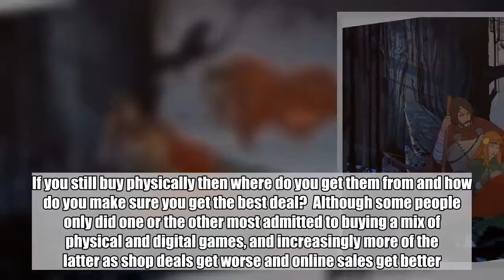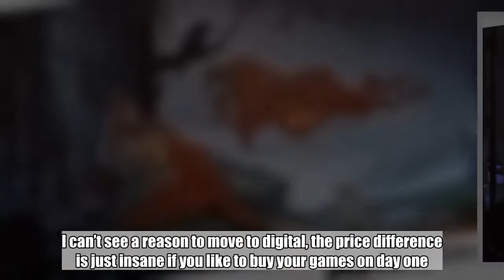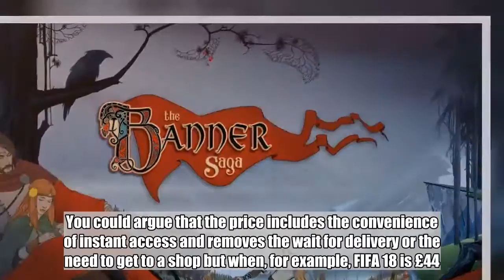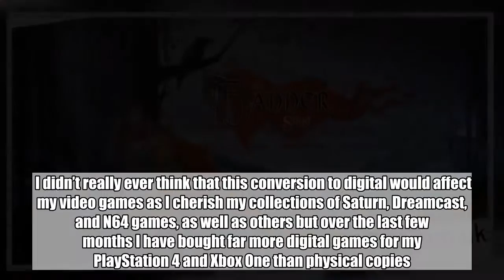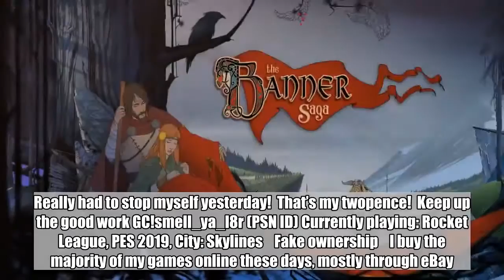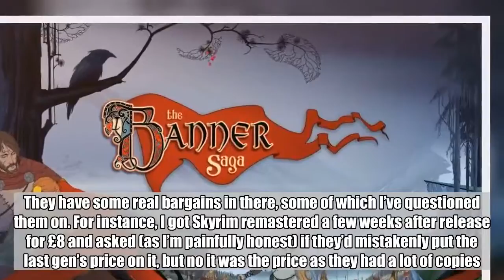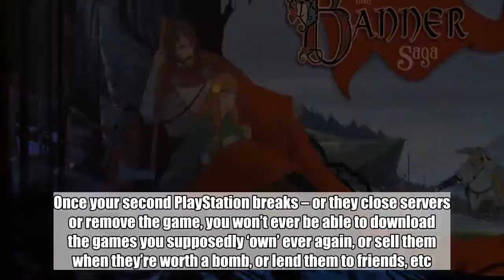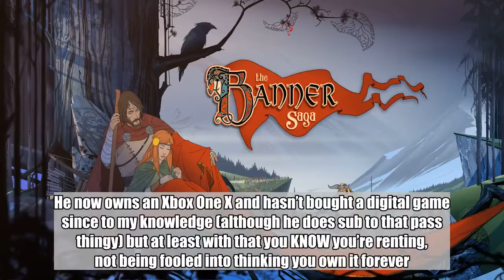Weekend Hot Topic, part 1: Where do you buy your games?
GameCentral readers discuss how and where they buy their video games, whether it’s in shops, online, or digitally.  The subject for this week’s Hot Topic was suggested by reader msv858 who asked whether the majority of your purchases are digital or for physical discs and cartridges. If you still buy physically then where do you get them from and how do you make sure you get the best deal?  Although some people only did one or the other most admitted to buying a mix of physical and digital games, and increasingly more of the latter as shop deals get worse and online sales get better.     Changing times    I’ve personally always bought physical copies of games. The main reason has always been because I’ve managed to find physical copies cheaper from online retailers (Amazon usually) than their digital counterparts on the PS store. Although the differences in price for physical vs. digital games at launch doesn’t seem to be that big these days, with most physical copies of games selling for £45 or above.  The fact that, up until recently, I’ve only really been interested in AAA games and not indies has also contributed to this. I’m a sucker for big budget games like any Zelda entry, The Last Of Us, Spider-Man, or anything by Rockstar, and so I’ve never invested any time (or money) into indies.  However, nowadays I don’t tend to get through games very quickly anymore, with work and other parts of life taking up more of my time, so I don’t really make the most out of the resell opportunities you get with buying a game physically. Especially with my ever-growing backlog of games (I’m currently playing both Zelda: Breath Of The Wild and The Witcher 3, which are huge blockers to clearing this!).  This, combined with reading the Inbox and GC’s reviews for quality indie games, as well as the Switch seemingly being made for indies, has made me rethink my usual shopping habits. Now I’m armed with a portable indie haven and am aware of games like Mark Of The Ninja, Hotline Miami, Undertale, and The Banner Saga trilogy (not sure if that last collection is an indie, actually?), I’m definitely going to be making more digital purchases in the future.  I will on my Switch at least – I was an early adopter for the PlayStation 4 so I’ve got a base model with only 500GB of memory, which is seemingly nothing now, based on the size of the download/patch needed for Red Dead Redemption II!Hubert      Your money back    I always buy my games on disc and use ShopTo. I can’t see a reason to move to digital, the price difference is just insane if you like to buy your games on day one. I bought Spider-Man for £48 whereas the PS Store price was £54.99. Some people might say it’s only £7 difference but once I finished the game I went to CeX and got £40 cash, so it cost me £8 to play it.  Also, with Shadow Of The Tomb Raider I bought it day one for £39 from base.com, finished it and got £36 back. Now if I had them digital I would of just deleted them and that would be that. Bu